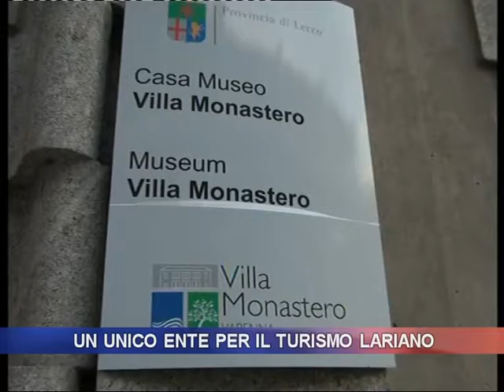Un unico ente per il turismo lariano